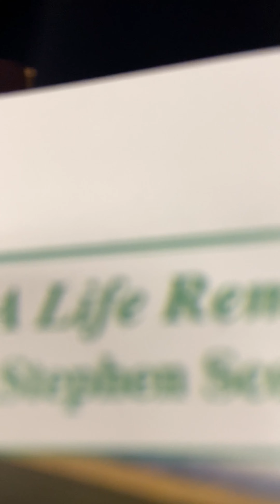Stephen S memorial song 🎶